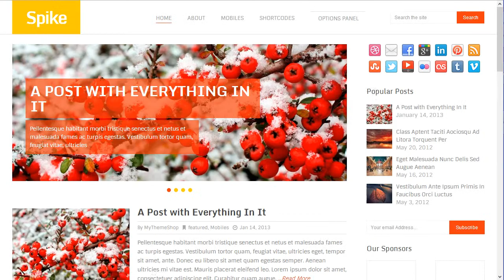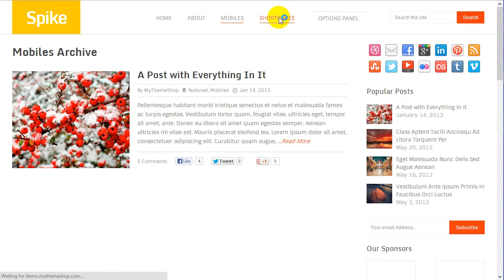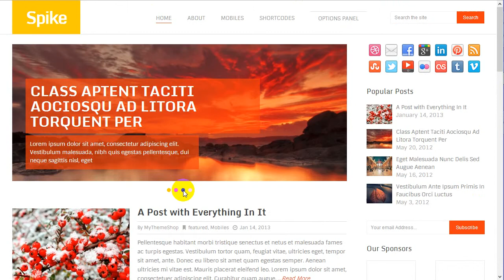Spike WordPress Theme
Spike WordPress Theme is a bright and colorful WordPress blog theme. Check out for detailed review and download Spike